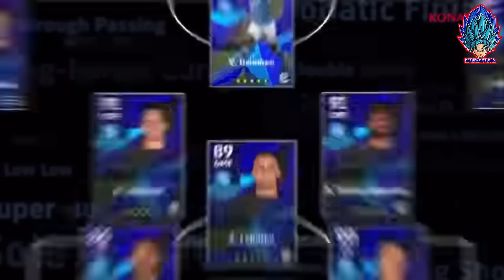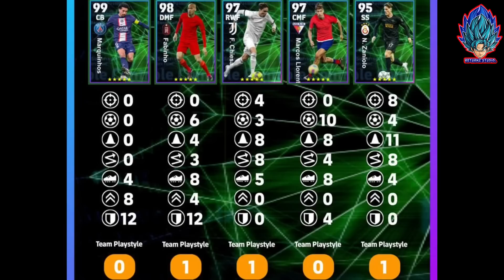อัพค่าพลังนักเตะใหม่ Marquinhos 99 , Fabinho 98 นักเตะทั้งหมดในแพ็ค Masterful Stars | eFootball 2023